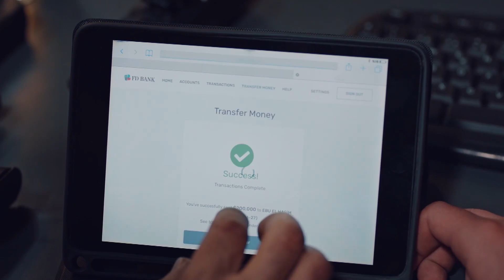الجندي التركي لن يستسلم على الإطلاق - الأوغوز التسعة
من  الأفضل أن تهربوا - الجندي التركي لن يستسلم على الإطلاق

العقيد تومريس توبراك ؛ لقد وصل إلى نهاية جهوده الدقيقة لتأسيس " فريق. الاستجابة للطوارئ في العالم التركي " و عين النقيب باتور كارانليك  أحد أكثر. الضباط موهبة وشجاعة في القوات المسلحة التركية، قائدا للفريق. يقوم النقيب . كارانليك الذي يخدم حاليا في دورية حدودية، بعملية كان يخطط لها لإرهابي على. القائمة الحمراء التي كان يطاردها منذ شهور، قبل أن يتولى فريق أوغوز. في. الوقت نفسه، العقيد تومريس في طريقه لإجراء اتصالات عسكرية في ناختشيفان. فإن قوى الشر المصممة على تدمير فريق الاستجابة للطوارئ في العالم التركي. في مرحلة إنشائه قد ضغطت بالفعل على الزر لهذين الضابطين الأتراك... "فريق أوغوز" الذي أدى القسم بقيادة النقيب باتور كارانليك، يتخذ إجراءات بشأن. الأخبار المتعلقة بالرحالة الأتراك الذين يعيشون في المنطقة الحدودية بين. أوزبكستان وأفغانستان وينطلق في رحلة طويلة ليكون حصنًا لأبناء وطنهم. أثناء. العملية، تربكهم الشابة التي تظهر بشكل غير متوقع أمام النقيب كارانليك

الممثلون: كوبيلاي أكا، ياسمين ألين ، داغهان كولكج، تونجر سلمان
GOLD : المنتج
كاتب السيناريو: سليمان تشوبان أوغلو
المخرج: جيم أكيولداش

الموقع الرسمي لمسلسل الاوغوز التسعة
: قناة مسلسل الاوغوز التسعة الرسمية على اليوتيوب
: صفحة الفيسبوك الرسمية لمسلسل الأوغوز التسعة